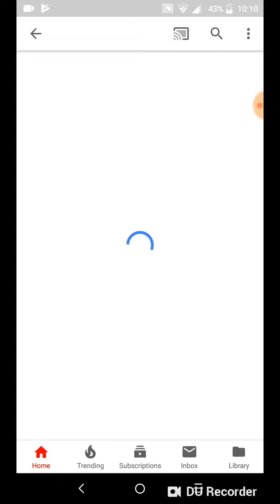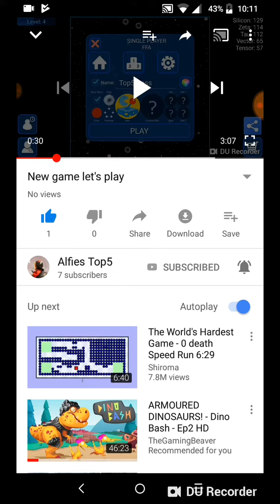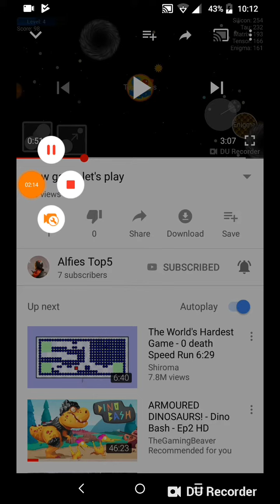What did he saaayyyy!!!!!